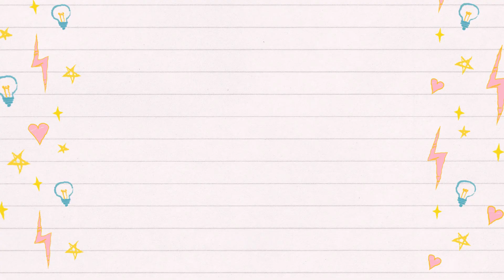Modelos de Vestidos em Viscose -Moda Verão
Modelos de Vestidos em Viscose para o Verão, modelos longos e modelos curtos e soltinhos
Moda Verão

Eu sou Claudineia Antunes, Produtora de conteúdos Digitais, Costureira, Modelista e estudante de LICENCIATURA DE COMPUTAÇÃO no IFNMG polo Janaúba. Acredito na Educação mediada pelas Tecnologias.

Link para aulas no blog, redes socais, loja camaloa e Comprar molde Maximolde

❤Editor para fotos Corel Draw